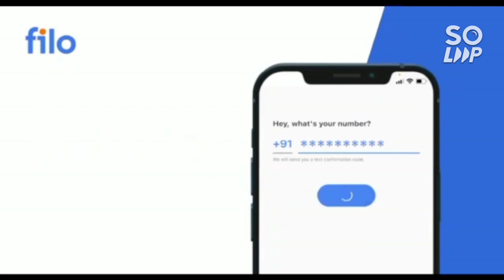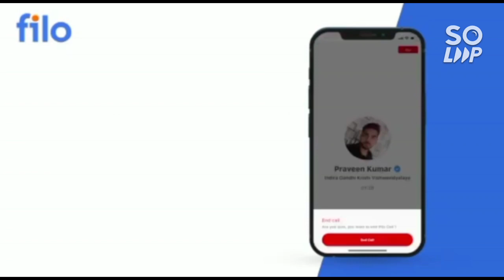Manipal 2022 Results announced 🔥 | How to chek | How to do counselling